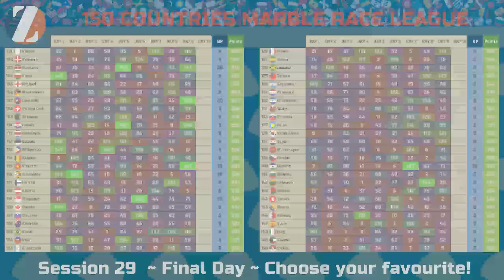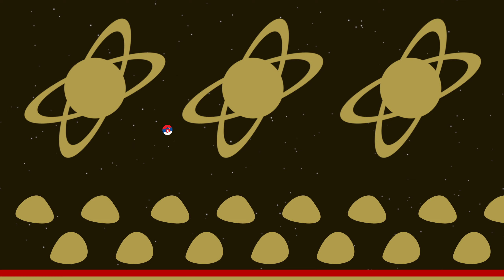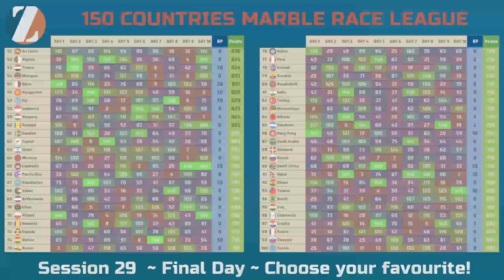150 Countries World Cup Marble Race League - Session 29 Final Day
150 Countries World Cup Marble Race League - Session 29 Final Day